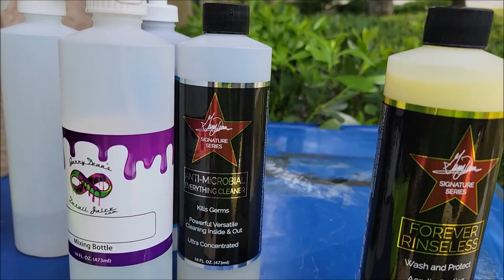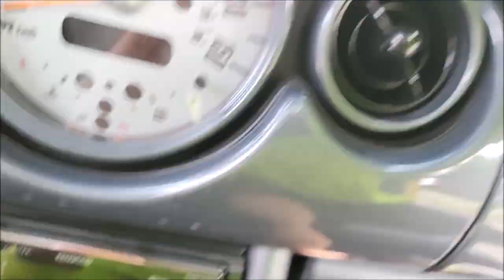HOW TO USE ANTI MICROBIAL EVERYTHING CLEANER & FOREVER RINSELESS TO CLEAN AND PROTECT YOUR INTERIOR